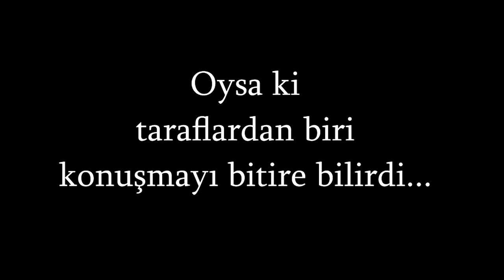Trafik Hayattir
Türkiyədə keçirilən "Trafik Hayattır" adlı qısametrajlı sosial videoçarx müsabiqəsi üçün hazırlanmış video.